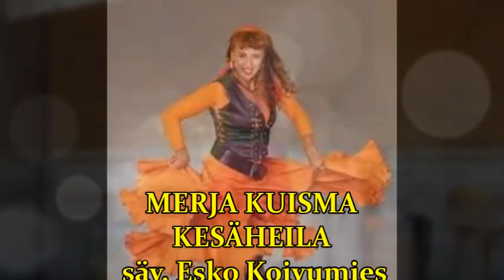Merja Kuisma - Kesäheila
san. Timo Jokinen
sov. Hannu Takala